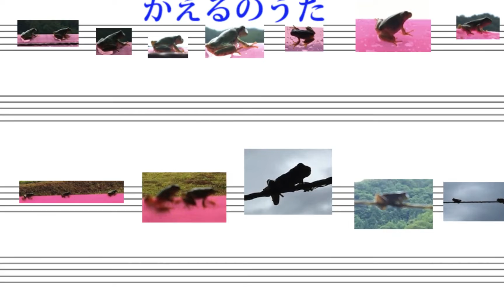舞鶴市 田園で歌うアマガエル 2022.6. 15